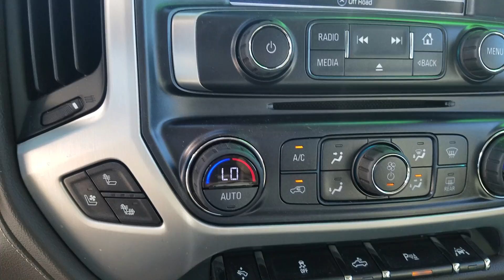2017 gmc Sierra slt crew cab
Ross Downing GMC